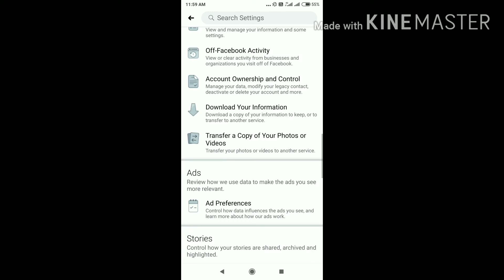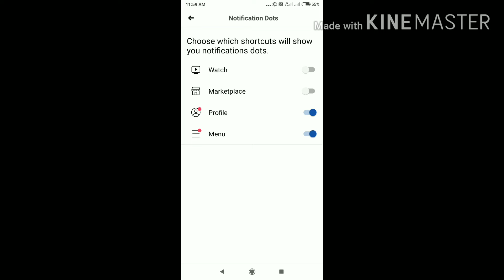Facebook notification dots ko kaise hatayein.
Facebook notification dots ko kaise hatayein.aaiye aaj kuch naya sikhate hain.